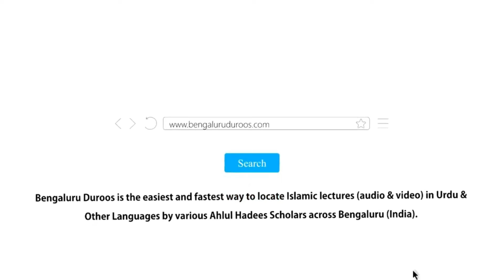Jumu'ah Khutbah Rooh Ki Haqeeqat by Shaykh Abdul Azeem Madani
islam information
Your Islamic Knowledge Hub
Presents

An Urdu Lecture
On The Topic
 Rooh Ki Haqeeqat

Speaker
Shaykh Abdul Azeem Madani

About Channel: islam information
Our aim is to create a beneficial social media platform for the Muslim Ummah to get closer to Islamic studies through our videos. You will find authentic Islamic information, based on the Quran, Hadith. Covering multiple topics from great Islamic scholars. Use this platform to gain Islamic knowledge, which is compulsory for every Muslim. Knowledge is that which benefits us in the hereafter.

islam information ACTIVITIES:
1. Full Lecture (Jumu'ah Khutbah/Dars)
2. Islamic Courses
3. Daily (Quiz/Hadees)
4. Short Clips
5. Shorts

For More Islamic Reminders, Short Clips, Lectures, Courses & Updates:
Follow islam information On👇🏻

Jazakallahu Khair...